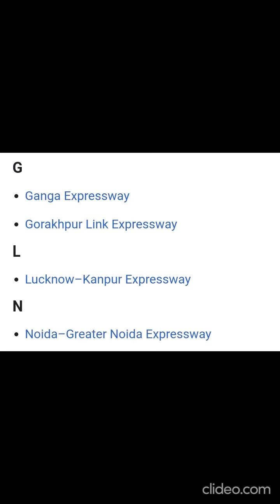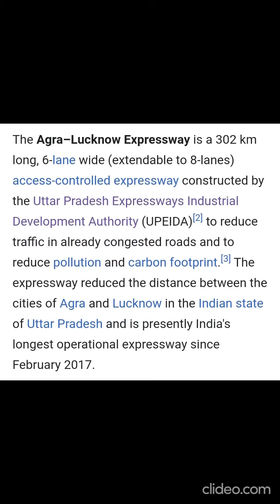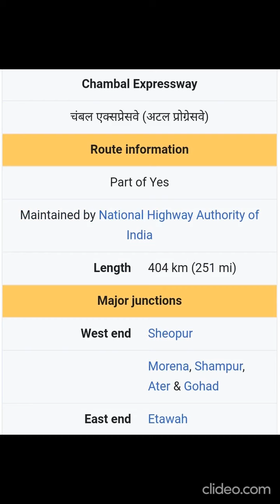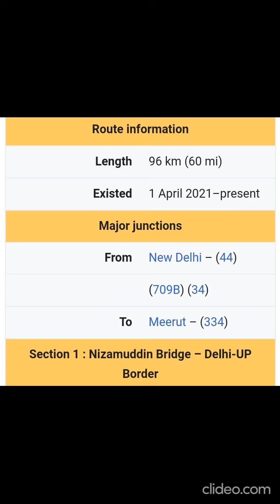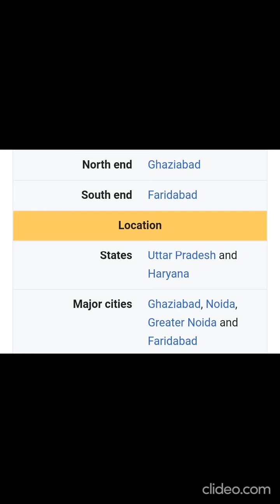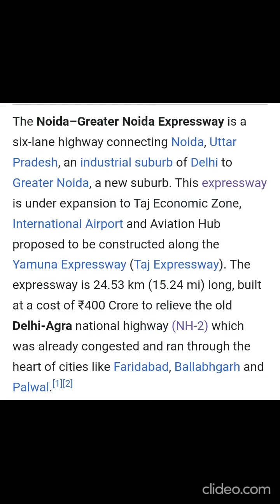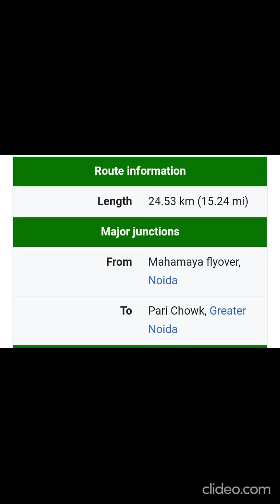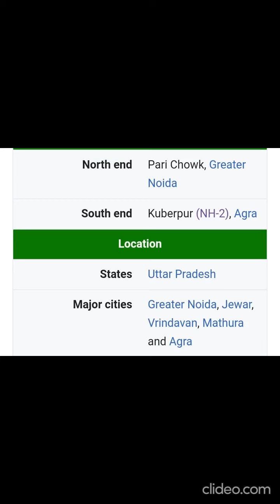EXPRESSWAYS OF UTTAR PRADESH AS ON 2021!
EXPRESSWAYS OF UTTAR PRADESH.